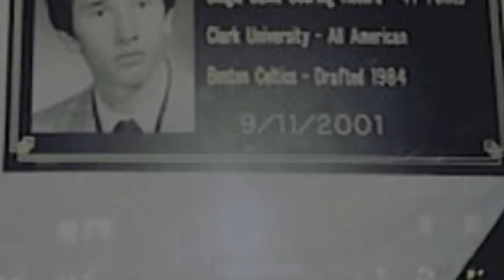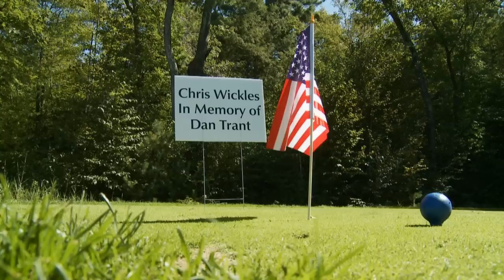9/11 Tribute: Dan Trant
Family, friends, and NBA legends recall the events of 9/11 and pay tribute to the memory of Dan Trant.